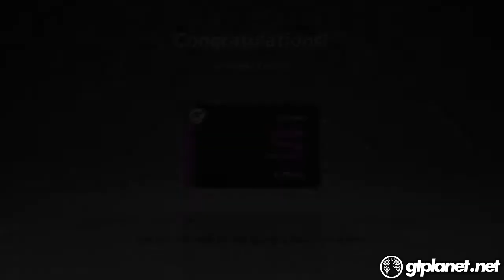Gran Turismo 6 Super Licence Guide